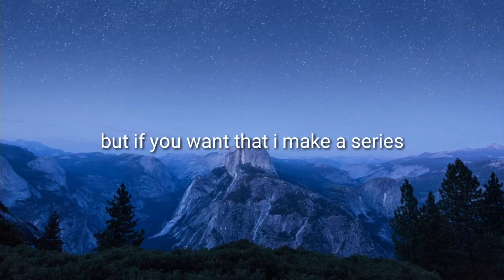want to make a series??????